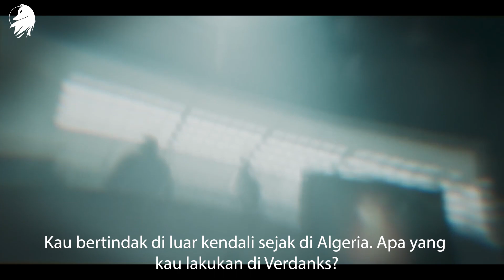Season Six EXTENDED Cinematic Call of Duty Black Ops Cold War Warzone Sub Indo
This is will be last season on Call of Duty Black Ops Cold War...

BlackOpsColdWar